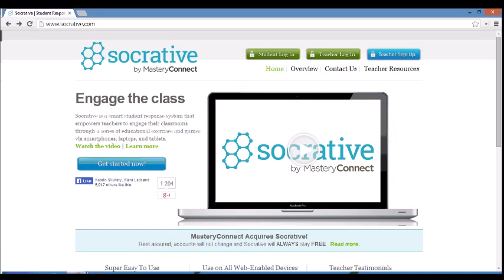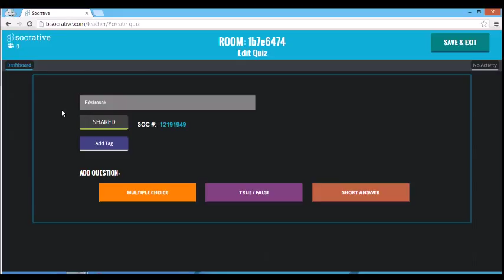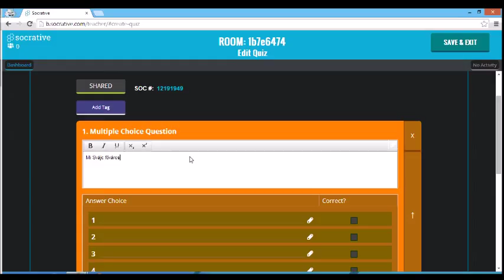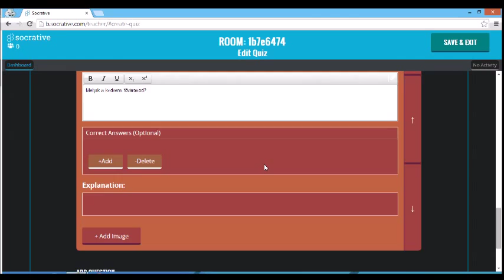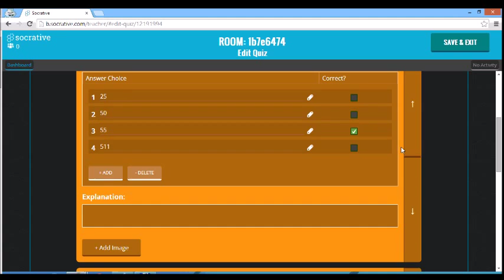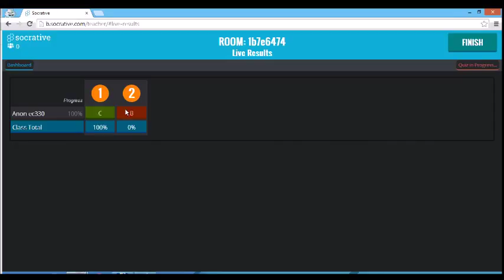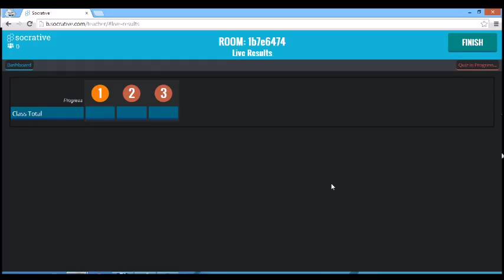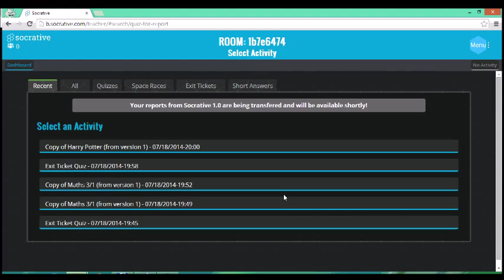Socrative 2.0 ismertető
A Socrative 2.0 tesztkészítő alkalmazás rövid ismertetése